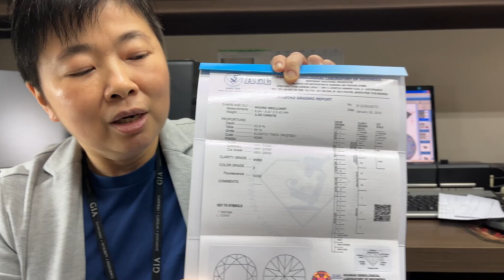APAKAH BERLIAN PENINGGALAN BISA DIBUAT SERTIFIKAT